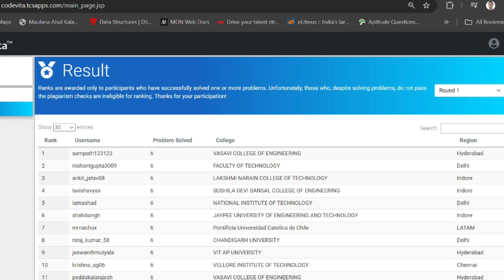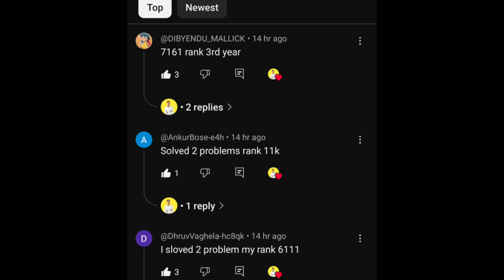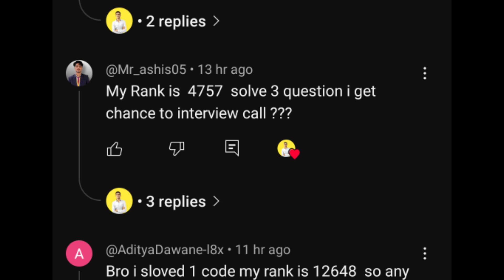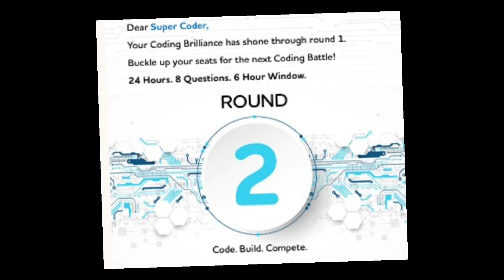TCS Codevita Round-1 result | Interview criteria| Who will get call?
Codevita Round-1 result| What is next process 🤔All doubt cleared
TCS CodeVita
TCS CodeVita Round 1 Result
CodeVita Results
CodeVita Round 1
CodeVita Round 1 Next Process
CodeVita Round 2 Eligibility
TCS Coding Contest
CodeVita Selection Process
CodeVita Round 1 Cutoff
TCS CodeVita Tips
CodeVita Preparation
TCS Placement
TCS Interview Process
TCS Jobs 2025
TCS Coding Round
TCS CodeVita Doubts
TCS CodeVita Round 2
CodeVita Explained
TCS CodeVita India